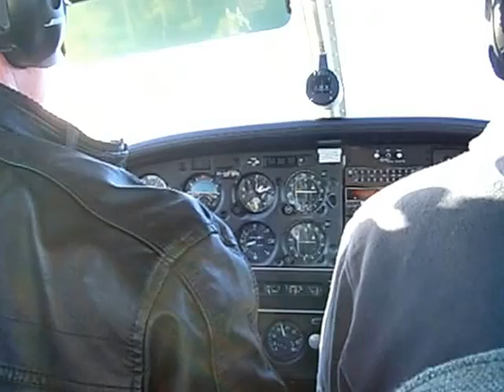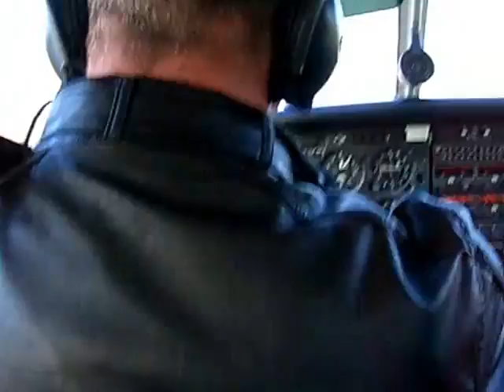Landing at Stapleford in PA 28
PA 28 Piper landing after a flight around the east coast.